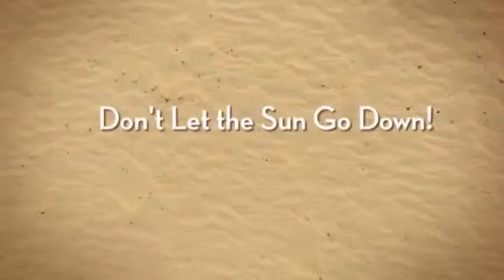Hawaii Oahu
Places around Hawaii